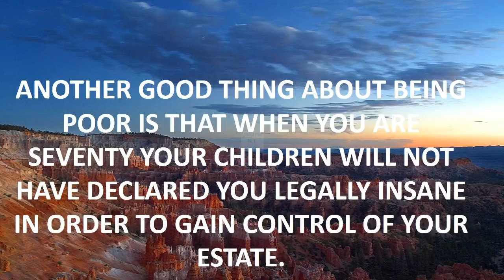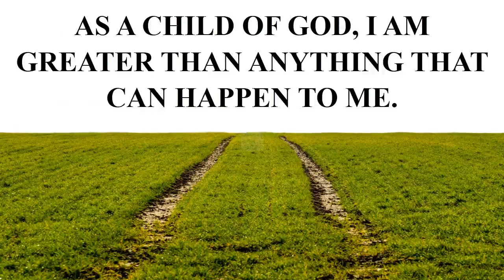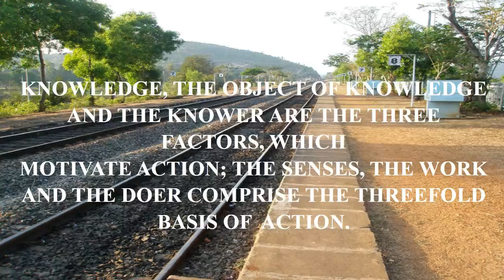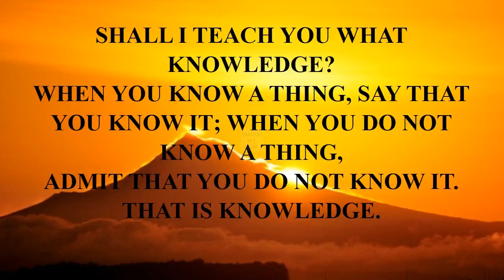love quotes english